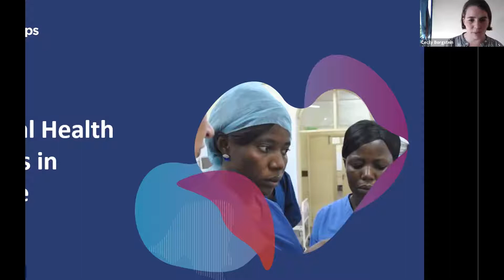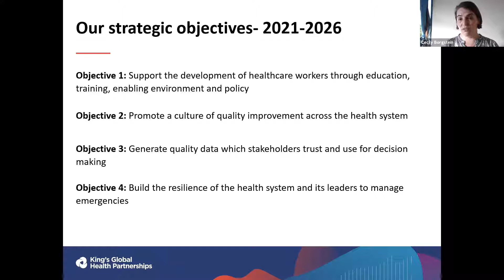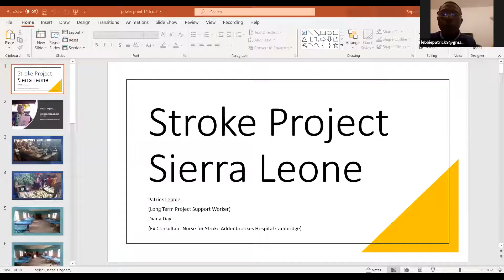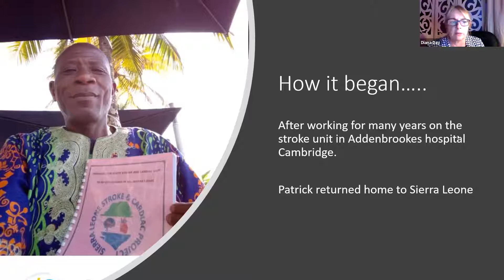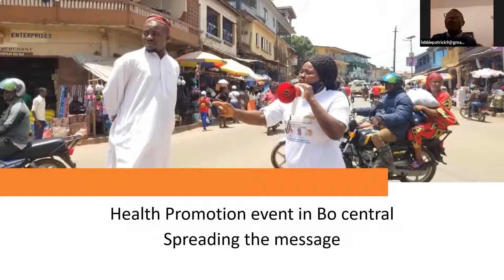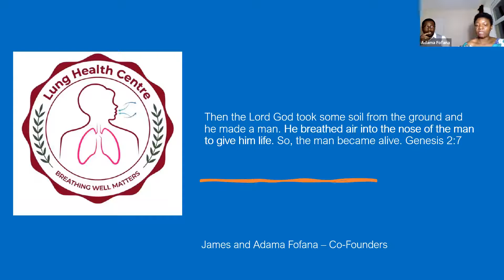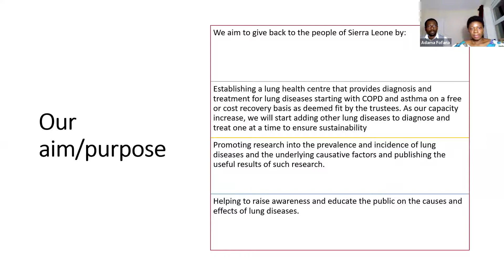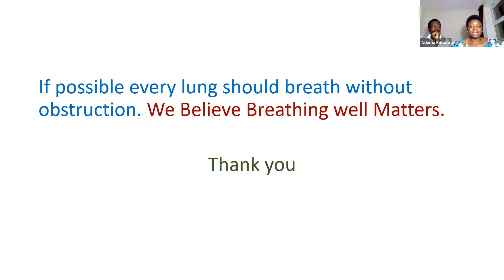Cambridge Global Health Café - Sierra Leone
Three fantastic presentations on partnerships and projects with Sierra Leone. Included is the Kings Global Health Partnerships Sierra Leone Partnerships, the Lung Health Centre, and the Cambridge - Bo Stroke Partnership.